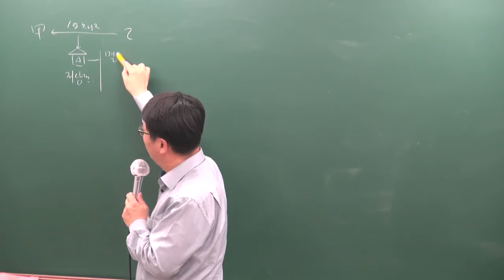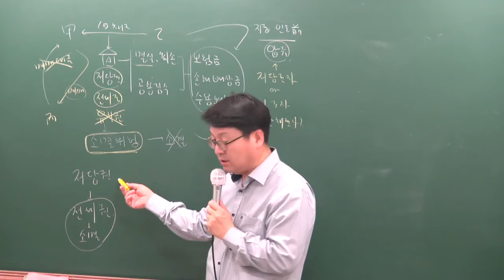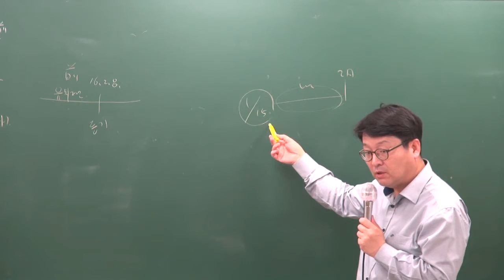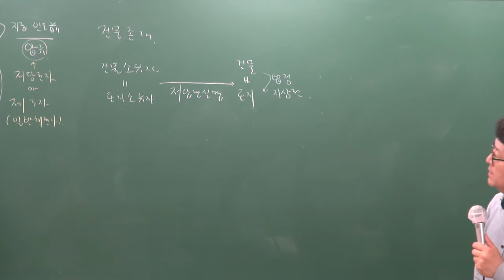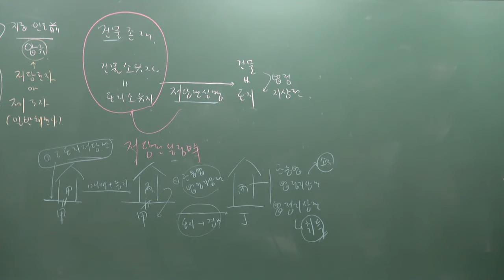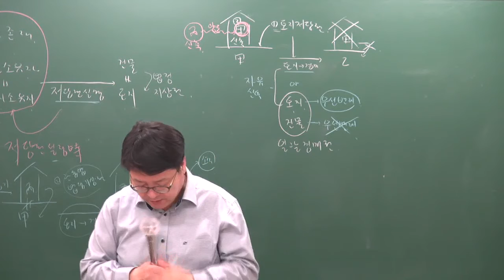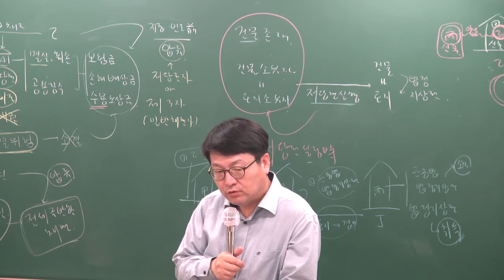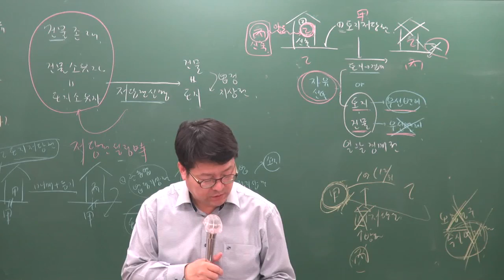[공전무] 2019년 공인중개사 민법및민사특별법 고급이론 4-23